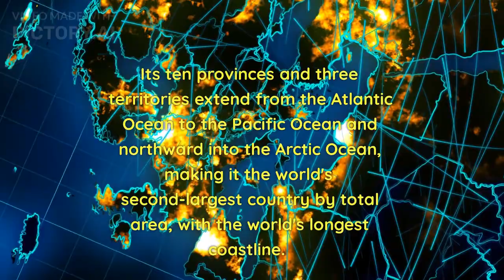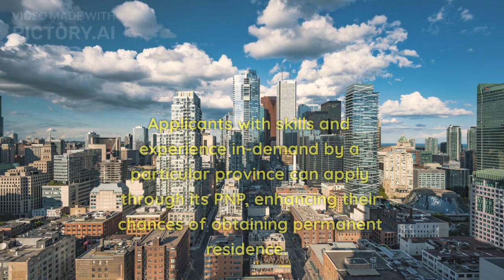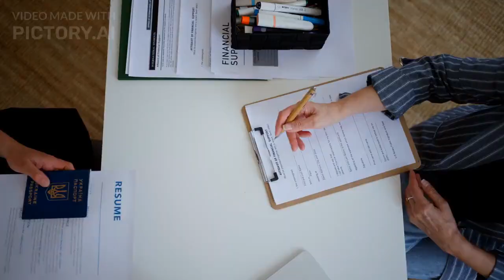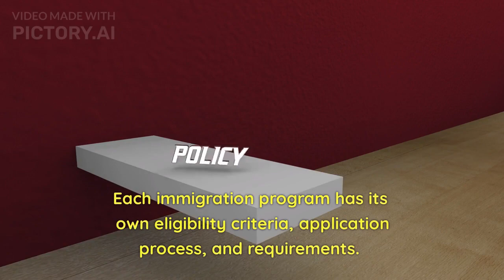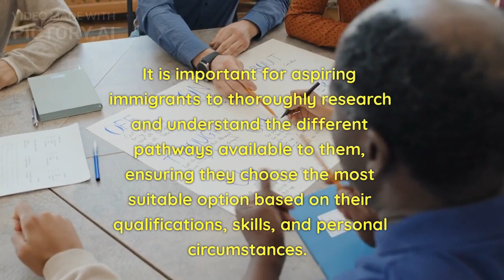How to get Canadian Immigration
Hi Everyone